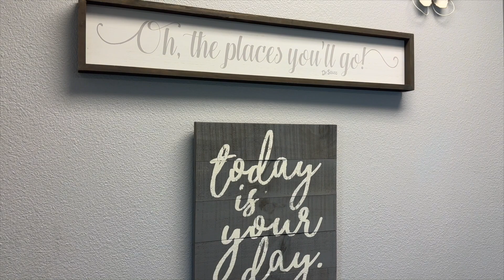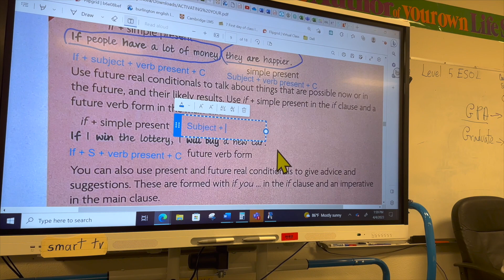ИЗУЧЕНИЕ АНГЛИЙСКОГО ЯЗЫКА в США/ДЕШЕВЫЕ КУРСЫ АНГЛИЙСКОГО/ЖИЗНЬ в Америке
Если вы переехали в Америку, точно вам скажем, английский придется учить. Нет такого волшебного лекарства, выпив которое, ты легко заговоришь на английском. В этом видео рассказываем о самом дешевом и эффективном методе изучения (помимо большого количества дорогостоящих курсов в США).

Курсы English Second Language.
Стоимость семестра может быть от 30 до 70$. Наверное, может зависеть от штата.

Также изучайте, что предлагают местные публичные библиотеки.

жизнь в америке Изучение английского в сша переезд в сша английский язык English second language class learn english english as a second language жизнь в сша иммиграция в сша переезд в америку